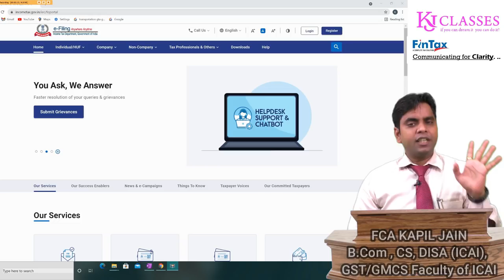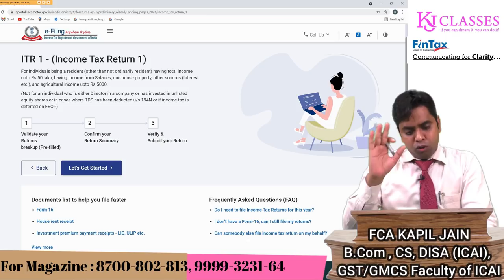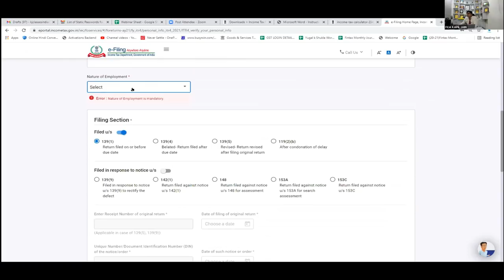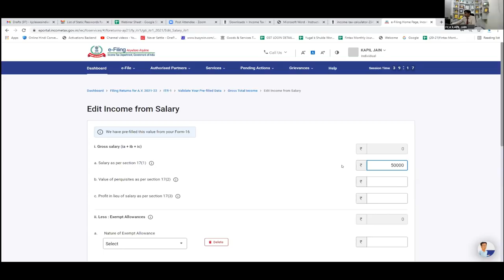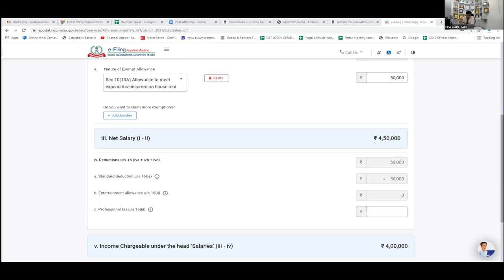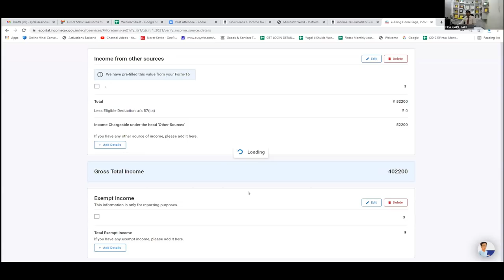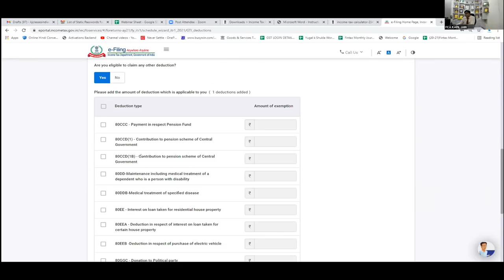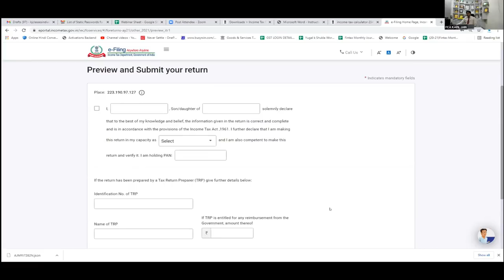ITR-1 A.Y. 2021-22 नए PORTAL से कैसे भरे